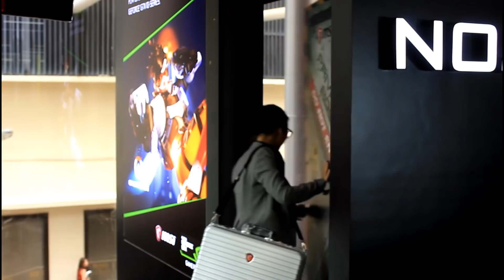"Gaming At Work" by Pokde.Net, MSI, Intel and Nvidia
This was a fun promotional video we did in collaboration with MSI, Intel and Nvidia. Featuring the MSI GS63 7RD Stealth that puts a perfect balance between work and/or play.